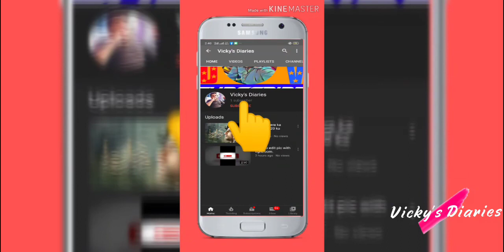Asphalt 8 bike mod || Bike Game || vickywattoo456 gaming id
This video is only on for lurning purpose.

This video is only for learning purpose.

Agr koi bat apko samjh na  aye to ap

 comment kar ke puch sakty hen ya phr

Mery instagram , Facebook Page , ya phr

Tiktok ki kisi bhi video pe comment kar

Ke puch sakty hen

Insta Contact
waqas_offical_editor

Pin Account
waqas_offical_editor